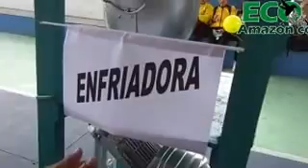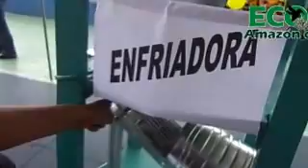UEA SALPICÓN PUYENSE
ECO-AMAAZÓNICO